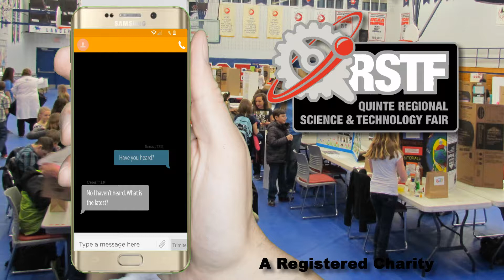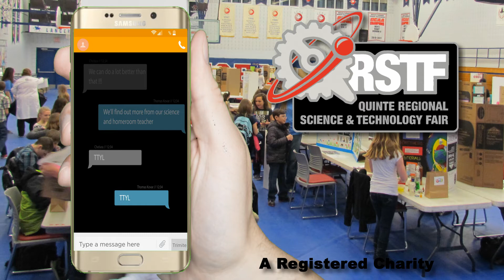QRSTF is on - April 13, 2019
QRSTF is on - April 13, 2019 . The Quinte Regional Science and Technology Fair will be held at Loyalist College - Text it on. TTYL